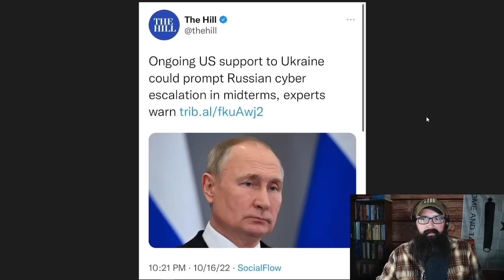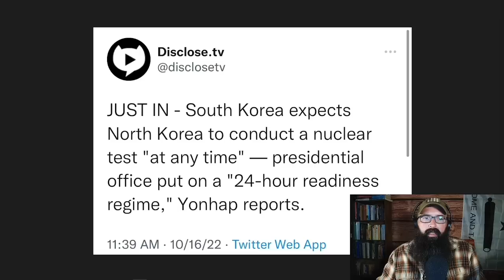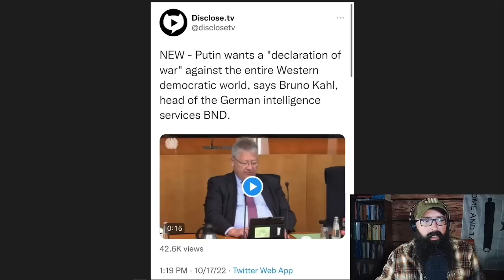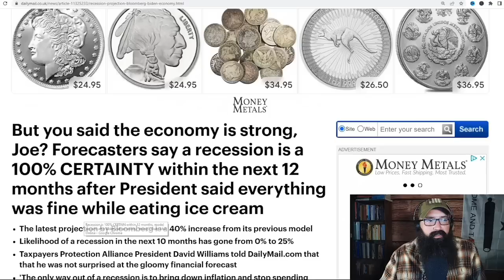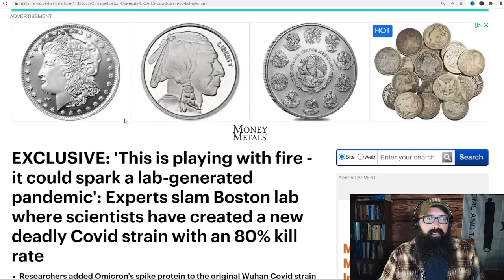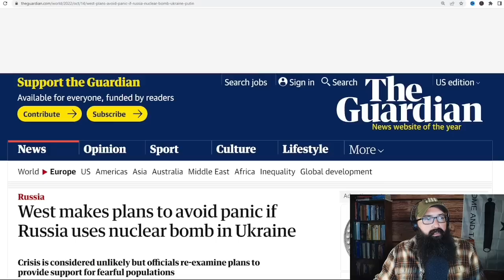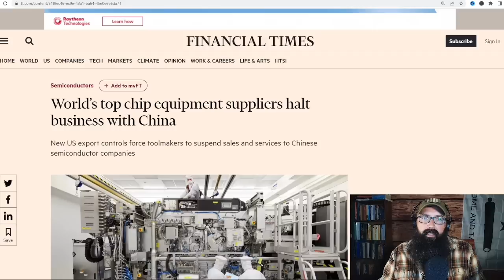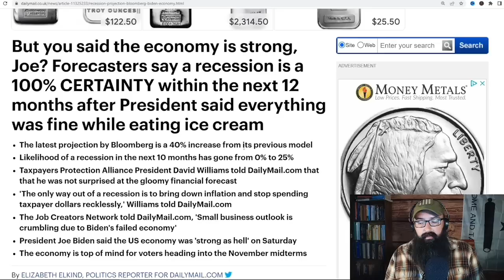Cold War with China intensifies! The World is Preparing for War!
Here is where I buy gold and silver online.

Here is some of the best Natural Supplements on the Market!